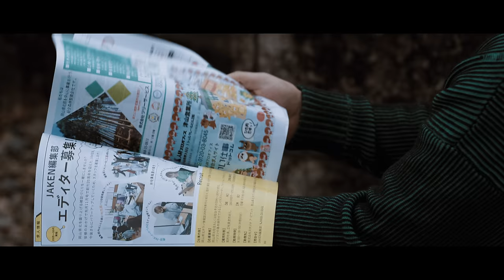4PRIDE & 紅桜 - JAH LION B Edition【Official Music Video】(Prod.Naoki_BEWEST)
4PRIDE & 紅桜 - JAH LION B Edition【Official Music Video】
4PRIDE feat 紅桜の名曲「JAH LION」を完全生バンドでリアレンジし、全てのパートを再録した
全く新しい「JAH LION B Edition」のMusic Videoを公開！

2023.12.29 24:00よりStreaming Release！
※本作品のストリーミングはDolby Atmos対応作品となっております。
Dolby AtmosはApple Musicにて視聴可能です。
視聴環境がある方は4PRIDE & 紅桜、初の空間音響を是非ご堪能下さい。

4PRIDE & 紅桜 - JAH LION B Edition
Dolby Atmos Mastering by Kenichi Koga from Xylomania Studio
Supervised by DJ KAJI
Recorded at Studio BEWEST

4PRIDE & 紅桜 - JAH LION B Edition Official Music Video
Starring
AKITO FUJII（METEORA）

Cast
DON KABACHI / SAITO MASAKI / TKG LOYAL /
JIN/TETLLA / MAU / SUNNY YUTARO /
DJ KAJI / FUJIMOTO JYUYA / RYOTA /
BOM / IGARASHI

STAFF
Written Directed & Edited by HITOSHI IGARASHI
Assistant Director : Ryuki Asari
Director of Photography : Kazuhiro Fujisawa
Camera Assistant : Sora Kashihara
Video Production : Science Works.

Special Thanks
津山地区木材組合
(株)藤本林業
岡山県北タウン情報誌JAKEN

WESTBE RECORD
WESTBE RECORDは、新進気鋭のクリエイター集団と現場の最前線で活躍しているエンジニア集団が結集して2023年に設立した音楽レーベルです。
より良い音楽を一切の妥協無く、しがらみや枠にとらわれず発信していきます。
また、WESTBE RECORDはDolby Atmosを推奨しています。
レーベルからリリースされる作品は全てDolby Atmosでリリースする予定です。